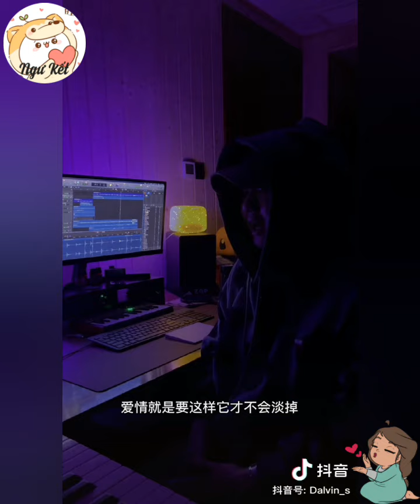《 豆浆油条|| Sữađậu nành bánh quẩy 》 / Cover Douyin